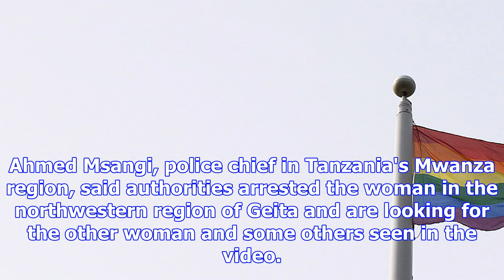Tanzania arrests 1 of 2 women seen kissing in viral video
The Associated Press Published Sunday, December 3, 2017 11:27AM EST DODOMA, Tanzania - Tanzanian pol...